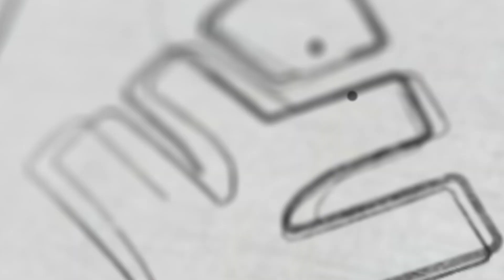ഈ പിറന്നാൾ എനിക്ക് പെരുന്നാളാണ് | XYLEM Plus One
👋HELLO LEARNERS!!